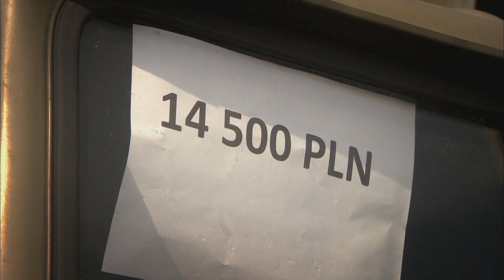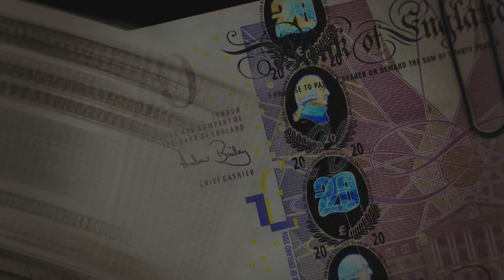Buying a Gaz | Wheeler Dealers: Trading Up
Mike hopes to make a profit by dealing with an ex-military vehicle. He travels to a yard outside Warsaw where he is  looking for a bargain.

In Wheeler Dealers Trading Up (season 2) Mike's challenge is to turn 3000 USD into a Ferrari 348 sports car.